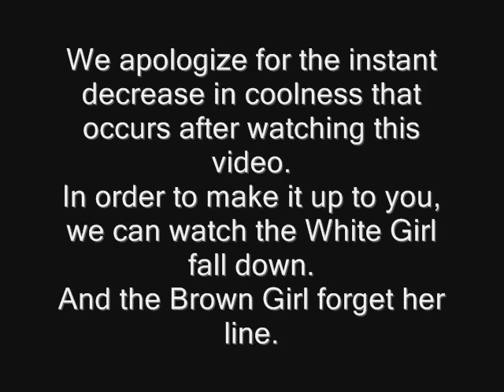How to Shake your Salt - with music!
Can the White Girl learn to dance?  Will the Brown Girl overcome her unexplainable anger?
No, but we have fun trying.
WARNING:  Watching this video may impair your future dancing skills, and put a dent in your "coolness".